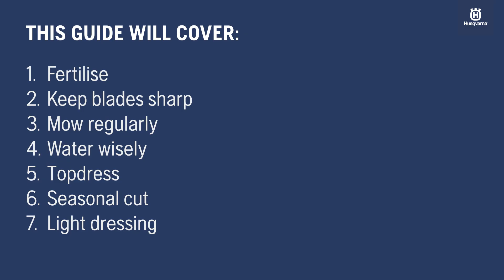How to take care of your lawn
A video by Husqvarna on how to take care of your lawn